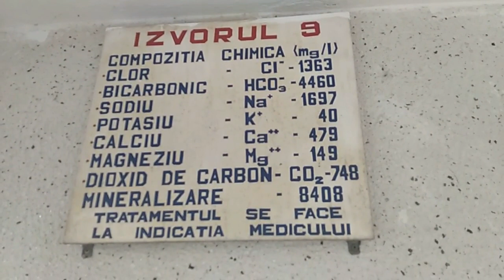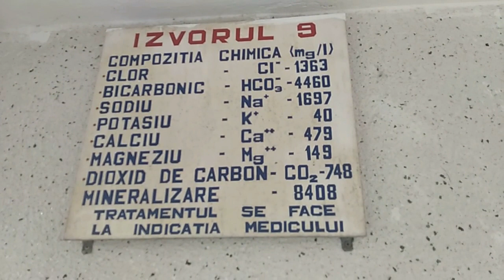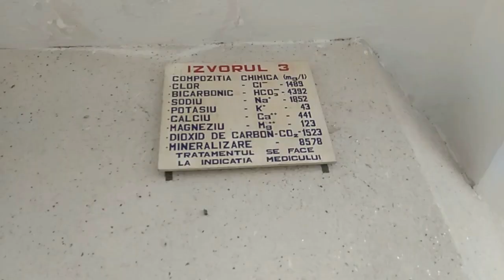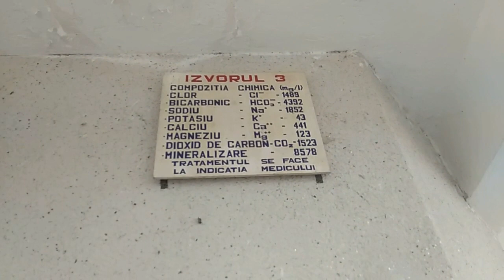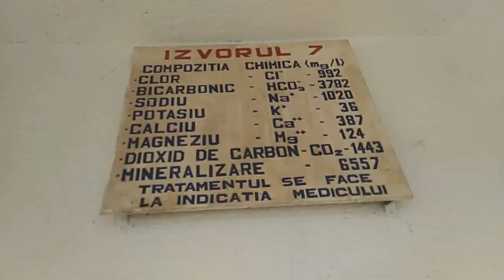Izvoarele de apa minerala de la Sangeorz Bai